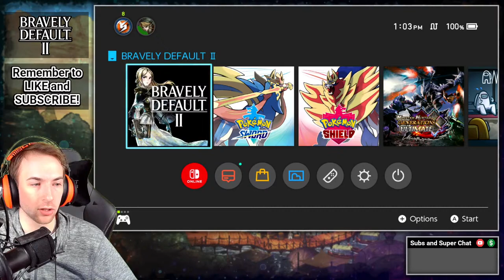Bravely Default 2 - Part 2 [ Nintendo Switch Gameplay / Walkthrough ]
Welcome to a brand new Let's Play of Bravely Default 2. Explore a new world as you fight for survival with your customized team of heroes in the Bravely Default II game, a strikingly beautiful RPG adventure. Balance risk and reward in turn-based battles with the Brave and Default commands. Enjoy the stream.